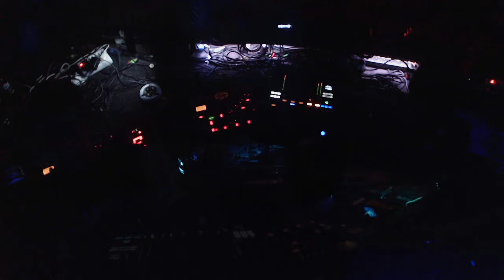Live Vdeo : at VTE | Marc&O Live ALT